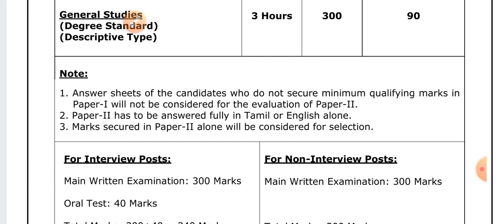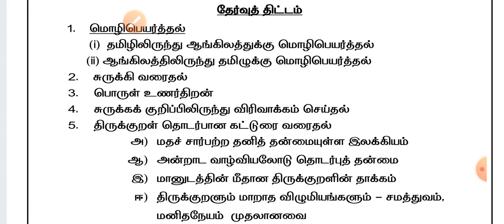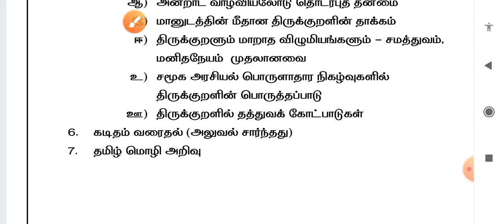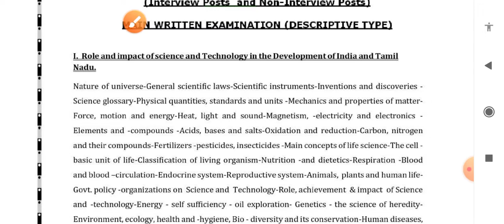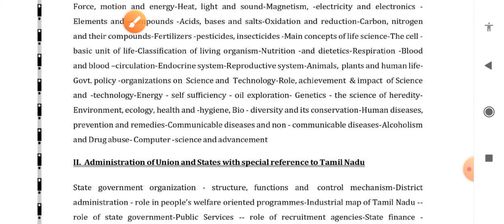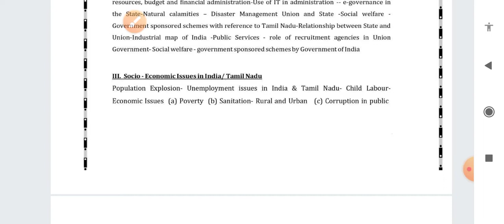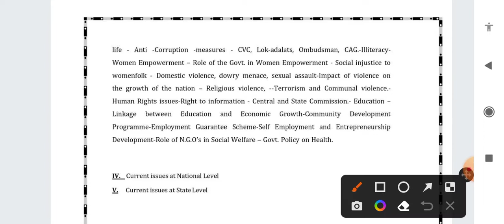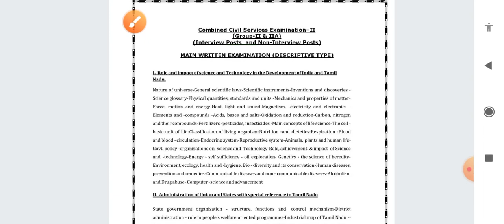Group 2 mains எங்கு படிக்கலாம் எப்படி படிக்கலாம் 🔥🔥🔥🔥